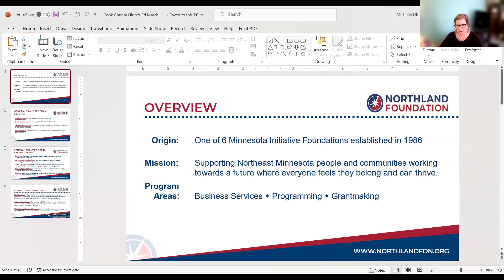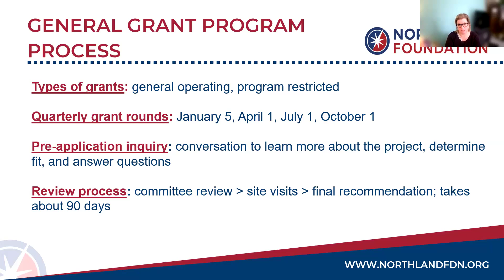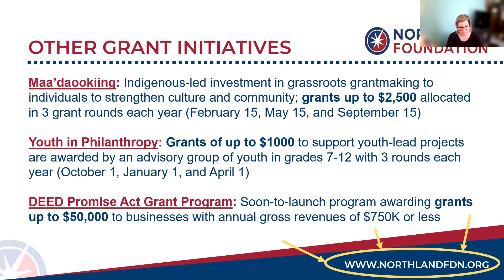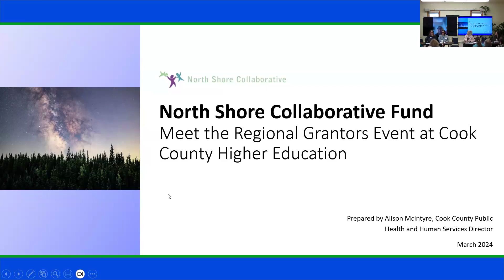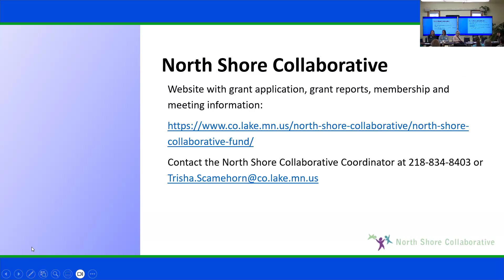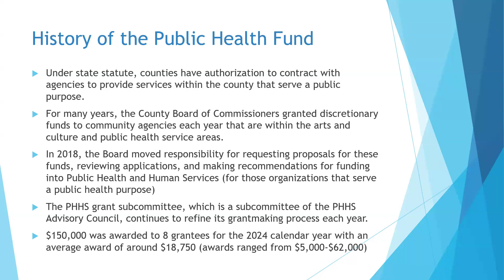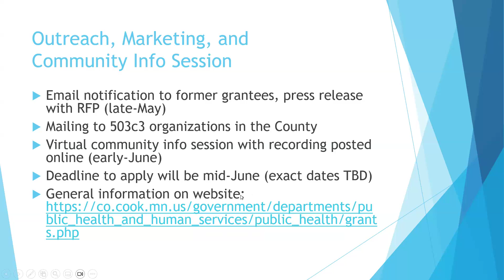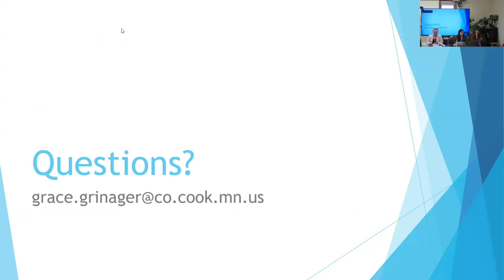Meet Regional Grantors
Watching this event may be beneficial for individuals and organizations within Cook County's nonprofit sector. The event offers a unique chance to enhance existing relationships while also creating opportunities to connect with new and potential funding sources.

Contacts and Resources:
Cook County Community Fund (CCCF)

Grant Priorities – What we fund and what we do not fund:
North Shore Health Care Foundation (NSHCF)
North Shore Collaborative
Lloyd K Johnson Foundation (LKJ)
Cook County Public Health and Human Services Fund (PHHS)
Duluth Superior Area Community Foundation (DSACF)
Cook County Chamber (CCC)
Talent Development Fund / North East Office of Job Training (JET)
Empty Bowls
Cook County/Grand Marais Joint Economic Development Authority (EDA) & Revolving Loan Fund (RLF)

CCHE provides in-person and virtual lifelong learning events, workforce training, tuition scholarships, tutoring services, low-cost laptops, and advocacy and support for all of your educational needs in Cook County, MN. To learn more about what we do, visit us